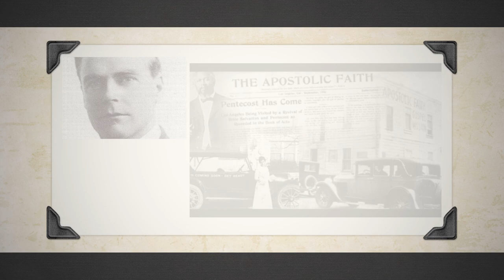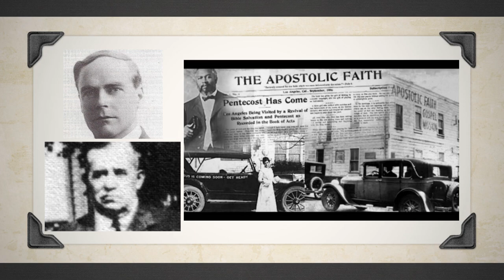A Biografia de Louis Francescon e a fundação da Congregação Cristã no Brasil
CCB Hinos Louvores e Súplicas a Deus - Congregação Cristã No Brasil

Louvor Cristão  - CCB
 @LOUVOR CRISTÃO CCB
Neste canal você irá encontrar vídeos sobre teologia CCB, História sobre a origem do movimento pentecostal italiano.

Você poderá achar mais vídeos sobre a doutrina, histórico da obra de Deus, testemunhos e pensamento cristão.

Congregação Cristã no Brasil é a primeira igreja evangélica de doutrina pentecostal a se estabelecer no solo brasileiro. Inicia-se em 1910, a partir da pregação do missionário ítalo-americano Louis Francescon. Suas primeiras igrejas foram fundada no Paraná em Santo Antônio da Platina e em São Paulo no Bairro do Brás. Atualmente, segundo o próprio relatório anual oficial da comunidade religiosa, estima-se que ela esteja presente em 73 países. A Congregação Cristã no Brasil figura entre as maiores denominações evangélicas no Brasil, com mais de 2,3 milhões de membros estimados pelo Censo 2010. Em 2019, as estatísticas da denominação sugeriram aproximadamente mais de 20 000 templos espalhados pelas cinco regiões brasileiras, segundo Relatório nº 83 Edição 2019/2020. Atualmente a Congregação é a 2ª maior denominação protestante no Brasil por número de membros. Congregação Cristã no Brasil aderiu aos resultados da Convenção realizada em 1927, na cidade de Niagara Falls, nos Estados Unidos, da Convenção da Igreja Cristã Italiana da América do Norte, na qual foram definidos e adotados os 12 Artigos de Fé. Já em 2003, foi celebrada a Convenção Internacional das Congregações Cristãs, estabelecendo princípios comuns de gestão eclesiástica, no entanto, sem haver organização nacional prevalecente uma sobre a outra. Organiza-se na forma de irmandade e sua matriz teológica se assemelha ao calvinismo, apesar de alguns estudiosos classificá-la como ultracalvinista.

louis francescom
testemunho louis francescon
ósculo santo
hinos ccb
obras ccb
christian congregation church
testemunhos ccb 2021
testemunhos ccb
ccb testemunho 2020
ccb testemunho
ccb testemunhos
testemunho ccb
congregação cristã
hinos ccb
hino ccb
hinos ccb 5
belos hinos ccb
lindos hinos ccb
severino ccb
hinos cantados ccb
hinos ccb cantados
hinos cantados
hino 232
hino 411
hino 260
hino 454
hinoscantadosdohinário 5
hinosccbhinário 5